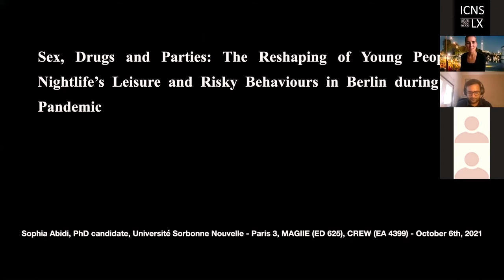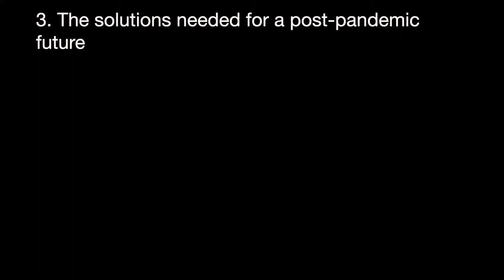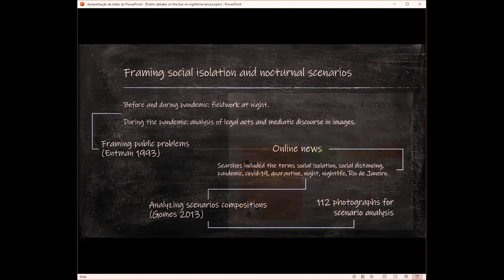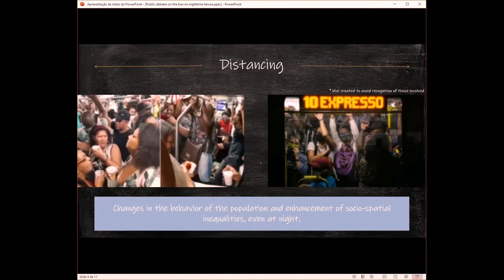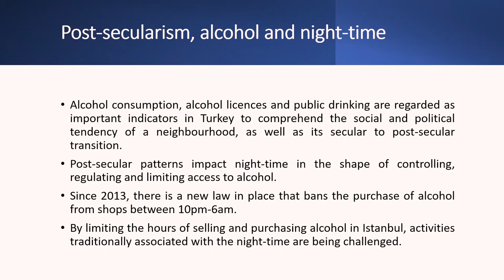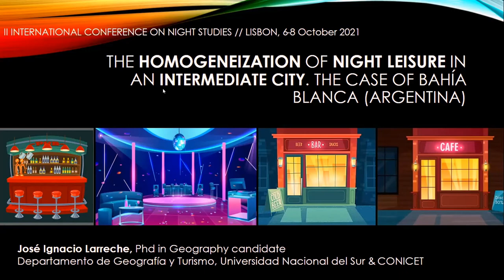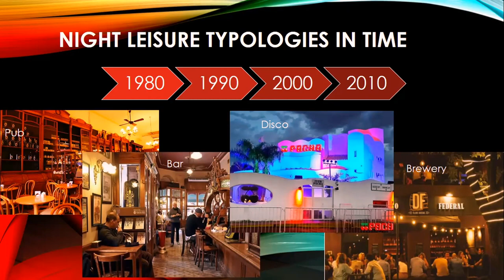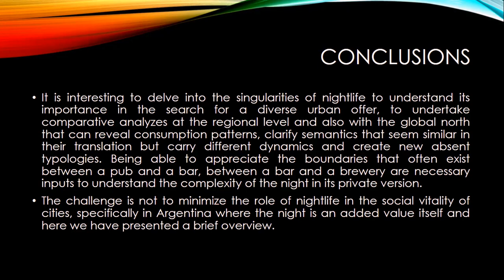Late Leisure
Lisbon, October 6th, 2021

Host: João Carlos Martins

Sex, Drugs and Parties. The Reshaping of Young People’s Nightlife’s Leisure and Risky Behaviours in Berlin through and Post-Pandemic
Sophia Abidi - Université Sorbonne Nouvelle – Paris 3

"We are closed": public debates on the ban on nighttime leisure activities in the city of Rio de Janeiro, Brazil, during the COVID-19 pandemic
Marcos Paulo Ferreira de Gois - Federal University of Rio de Janeiro

Just Coffee? Hipsters in a Post-Secular Neighbourhood: The Case of Balat, Istanbul
Elvan Can - University of Westminster

The homogeneization of night leisure in an intermediate city. The case of Bahía Blanca (Argentina)
José Ignacio Larreche - Universidad Nacional del Sur